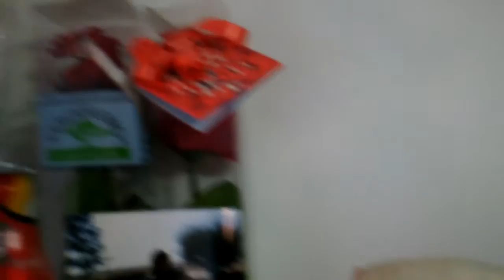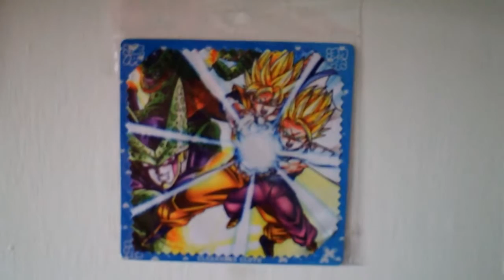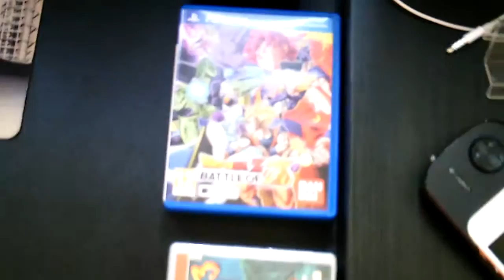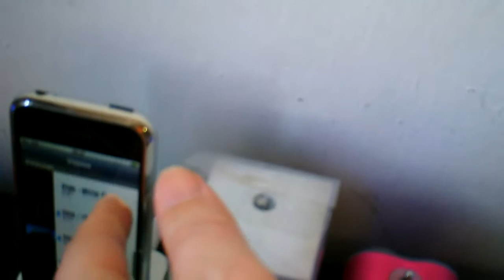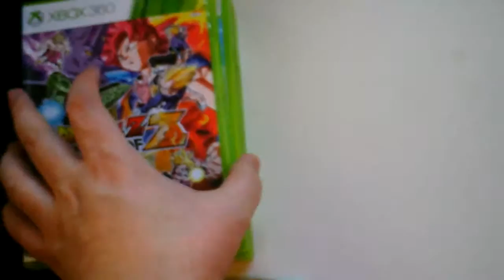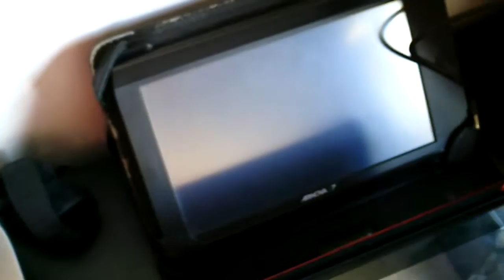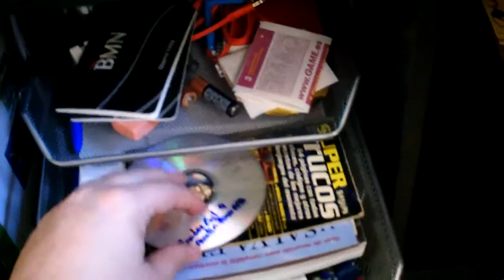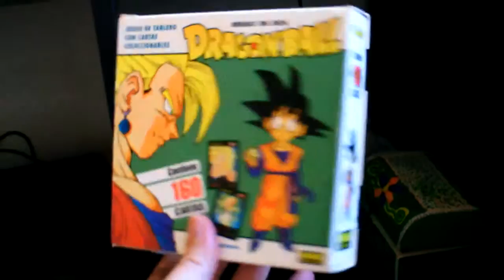Especial 100 suscriptores y SORTEO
Hola amigos de YouTube :

Espero que os guste el video especial de los primeros 100 suscriptores,y perdon por la falta de originalidad jajaja.
El sorteo solo durara 3 DIAS y unicamente hay que estar suscrito al canal y dejar un comentario en este video,el mas gracioso o mas original se llebara un codigo para descargar una trilogia completa,y otro juego,que es unicamente la primera parte de la trilogia,pero este es en formato fisico ¿quieres saver de que juego se trata? pues participa y GANA =)

Con esto me despido amigos y nos vemos en el siguiente video aaaaaaaaadiosssssssss =)

TWITER : @xbalbo